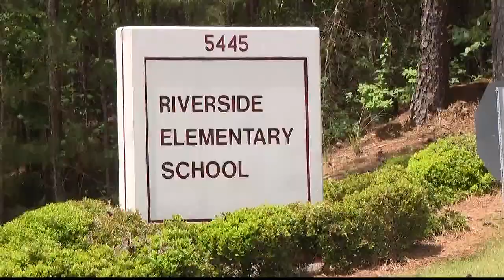Gwinnett school bus shot up with multiple students on board, woman in custody, police say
According to the Gwinnett County Police Department, it happened near Settles Bridge Park.